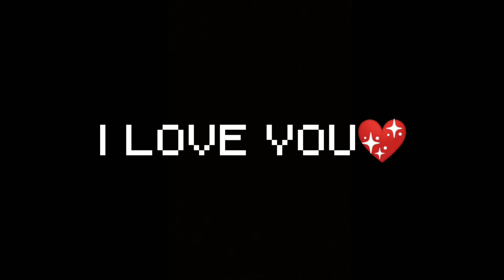Aimbot 2.0🎯Free fire Highlights 🇧🇷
🔴MOBILE

🔴APARELHO - REDMI NOTE 7

🔴DPI - 800

🔴THUMB - PS TOUCH

🎯PARCEIRO